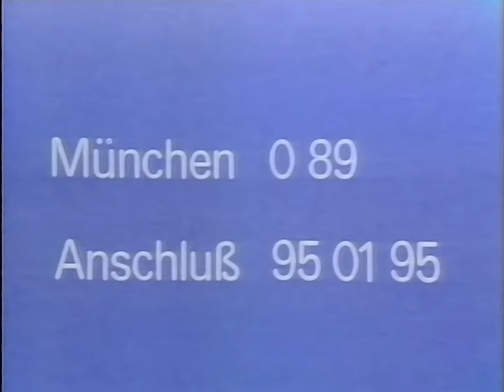ZDF Ansage Elfi v. Kalckreuth "Der Phantastische Film" (21.05.1982)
Der Klassiker: Nach Aktenzeichen XY gab es den obligatorischen Hinweis auf die Hotline für weitere "Hinweise zu den behandelten Kriminalfällen". Der Text war immer gleich, die Nummer auch. Statt 089/950195 schieb man allerdings:
München 089
Anschluss 950195 ...
... warum man das gemacht hat: Keine Ahnung 😄

Nach dem legendären Intro von "Der Phantastische Film" sagt Elfi v. Kalckreuth in düsterer Atmosphäre den Film "Abbott & Costello treffen Frankenstein" an.

00:00 - Absage von Elfi v. Kalckreuth zu Aktenzeichen XY
00:32 - Intro "Der Phantastische Film"
01:10 - Ansage zu Film "Abbott & Costello treffen Frankenstein"

Quelle: Betamax (Sony L750)
Abspielgerät: Sony SL-HF 950 ES
HDD-Rekorder: Pioniere DVR-560H
Mischpult: Panasonic WJ-AVE5
Denoiser: NeatVideo v5
Schnitt: Adobe Premiere Pro